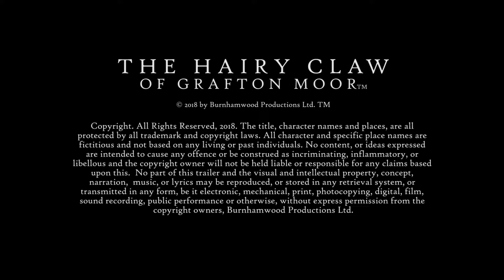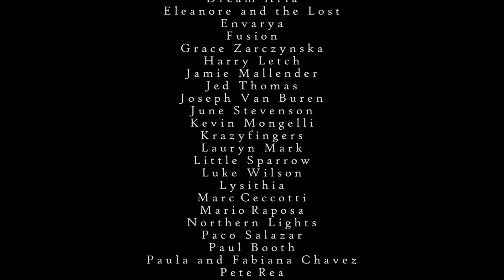Windswept (sample)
Written by annushkasempire & Ralph Shephard. Sung by annushkasempire.
Music production by Joseph VanBuren&Victor Penniman.
Vocal production, &mixdown Steve Belgrave. Mastering Pete Maher.
For the upcoming film 'The Hairy Claw Of Grafton Moor' by Ralph Shephard